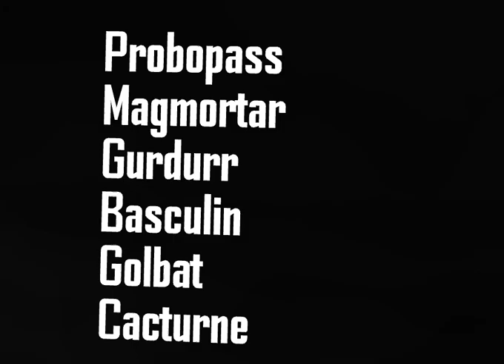Flash Fire, Bitch!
Sorry it's in Showdown format. If you want to see me make more videos, please tell me so. If you think I should just quit now, tell me. Yes, I do realize that Basculin was holding a Life Orb.